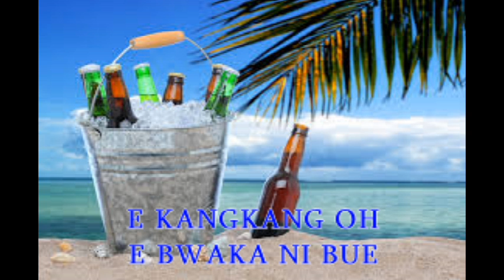E KANGKANG OH E BWAKA NI BUE.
kiribati song